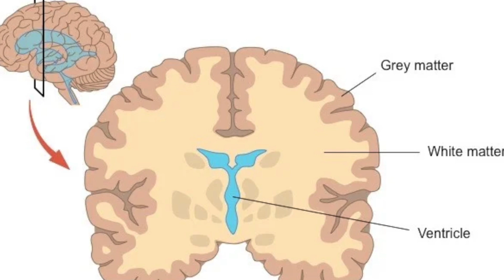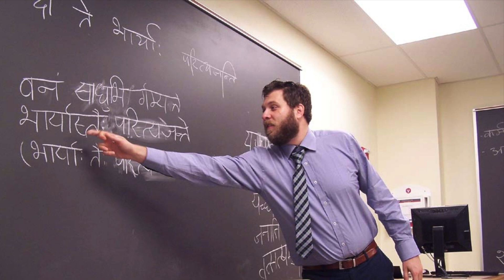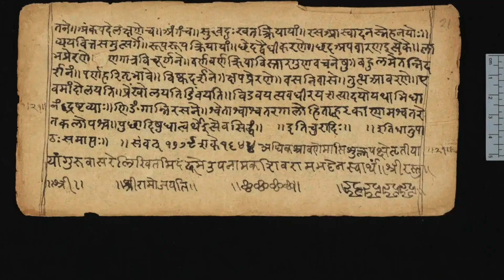The Sanskrit Effect : Exploring the Transformative Power of Chanting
"The Sanskrit Effect" is a remarkable phenomenon that has captured the attention of scientists and spiritual seekers alike. This short video explores the transformative power of Sanskrit mantras, from their impact on brain waves and cognitive function to their potential applications in modern science.

1. Some parts from this video like music, pictures and videos are sourced from the web. Sacred Encounters does not declare any ownership and is ready to give the rights to whoever it is due.
2. Multiple sources have been referred to create the content and story for the videos and we try our best to produce good content that seems authentic to our knowledge, however, we do not confirm the authenticity of the content and stories shared on channel.

Brain : Source: NeuroImage, Dr James Hartzell/ Center for Mind/Brain Sciences (CIMeC) Italy/National Brain Research Centre, (NBRC) India
Brain 2:  NeuroImage, Dr James Hartzell/ Center for Mind/Brain Sciences (CIMeC) Italy/National Brain Research Centre, (NBRC) India
Orgin - 170 : Handwritten Sanskrit script. (Image: Shutterstock)
Panini : Page from an 18th-century copy of Pāṇini's Sanskrit language machine (University of Cambridge).
India italy handshake : ShutterStock Photo
Family stock footage:  Ghasoub Alaeddin from Pixabay
Thumbnail shocked Image:  Adobe Stock